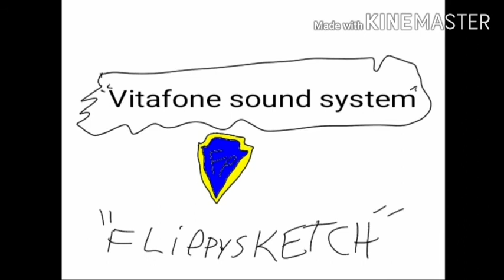silly tunes Henry the talk ink kid